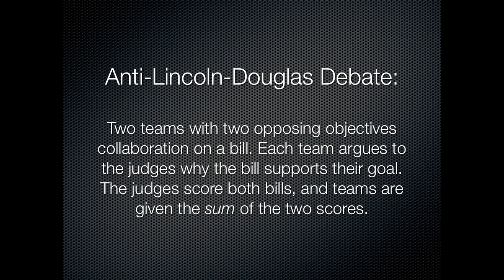Adrian Hon - Improving Reality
Lighthouse Presents
IMPROVING REALITY - 23 September 2011 - Pavilion Theatre, Brighton

A series of inspiring talks by thinkers from the technology, film, education and art worlds, exploring how technologies like augmented reality, 3D printing, and pervasive gaming are changing our understanding of the world.

Adrian Hon
Adrian Hon is co-founder and CEO of Six to Start, who specialise in game-like stories and story-like games for the web, mobile and real world. Clients have included Disney, the BBC, Channel 4 and Penguin. Six to Start has won multiple awards including Best of Show at SXSW.
Adrian also writes about technology for The Telegraph, is writing a Kickstarter-funded book and blog called A History of the Future in 100 Objects. He co-organises the Hive Mind Challenge and is the founder of Transmedia London.

Talk Synopsis
Taking inspiration from everything from board games to Wikipedia and World of Warcraft, Adrian will explore how games can foster collaboration and co-ordination between individuals. Looking both online and in the real world, his specific interest and focus is games that bring people together to work towards a common goal, requiring them to talk to one another to solve problems, manage situations or divide up resources.

"Improving Reality" is part of the PARN project (Physical and Alternate Reality Narratives) which designs, develops, creates, exhibits and analyses contemporary forms for storytelling in a pan-European context. PARN as well as "Improving Reality" is made possible with the support of the Culture Programme (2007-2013) of the European Union.